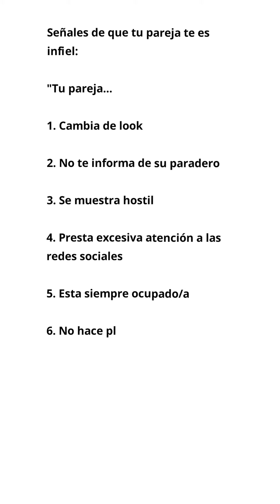10 señales de que tu pareja te es infiel. "La frase más incriminatoria que dicen los infieles."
10 señales de que tu pareja te es infiel.
"La frase más incriminatoria que dicen los infieles."

La infidelidad es considerada la mayor traición que se le puede cometer contra la pareja.

Cuando una persona establece una relación de pareja,  (a excepción de las parejas abiertas), inconscientemente, esta persona asume un contrato implícito que implica compromiso, fidelidad, lealtad, exclusividad, respeto...

La confianza en la pareja, es un pilar de la relación de pareja; cuando uno de los miembros de la pareja es infiel, se destruye la confianza...

Las señales de que tu pareja te es infiel o que su fidelidad se está viendo comprometida son...

Si tu pareja dice esta frase... te está siendo infiel.

Soy María Naval, soy Magister en Psicología, Especialista en Didáctica Universitaria y Terapeuta Cognitivo- Conductual.
Bienvenidos a mi canal de: "Salud Mental, Éxito y Felicidad"

En caso de interesarte hacer terapia psicológica online conmigo me puedes contactar por medio de Instagram:
Mi Instagram es: @navalvalladares

"Muchas gracias"